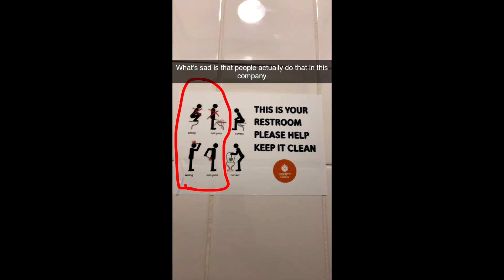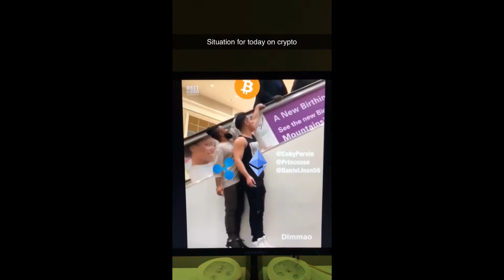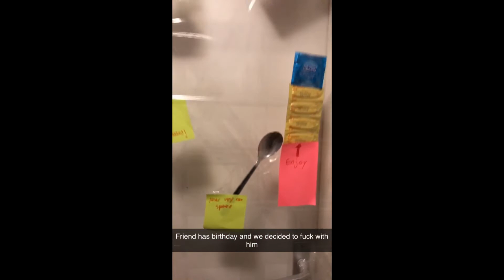Snapchat Shenanigans 6 - (August 2019 - Jan 2020)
Time for another one of these compilations